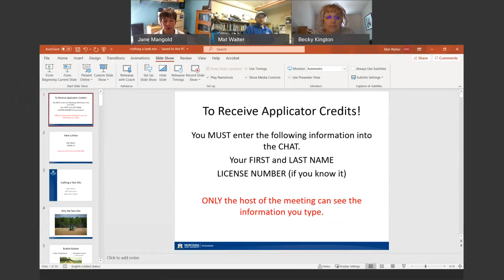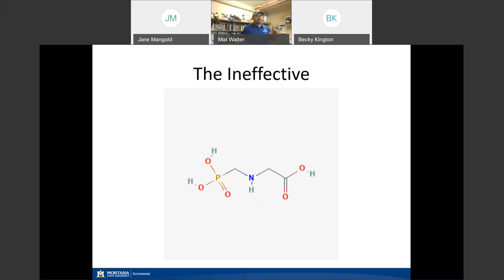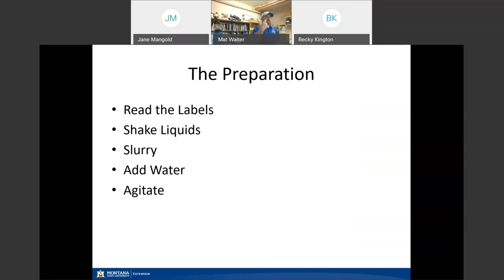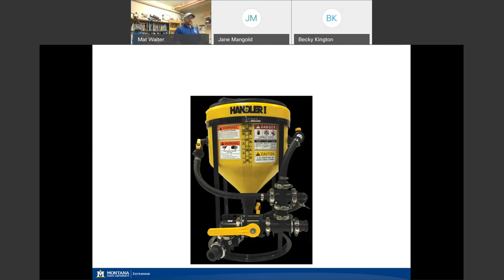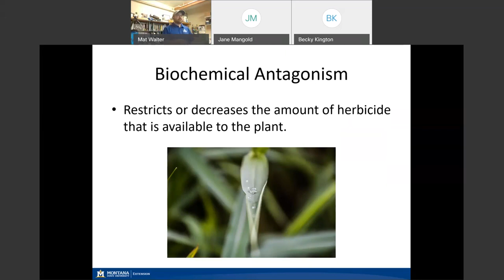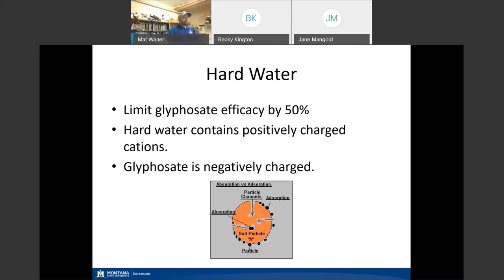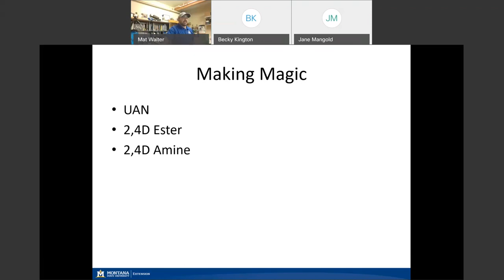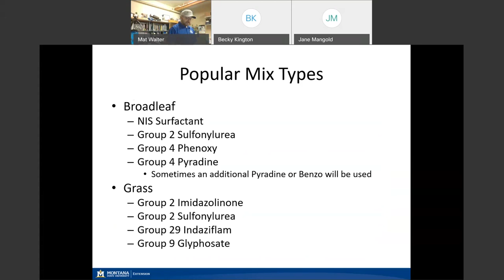Crafting a Tank Mix: How to Ensure Efficient Control of Invasive Plants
Tank mixing is an integral part of weed control. Understanding how different formulations and chemical properties interact can greatly influence efficacy and can have long term impacts on the health of a field. This presentation summarizes effects poor tank mixing can have on equipment and herbicide efficacy.